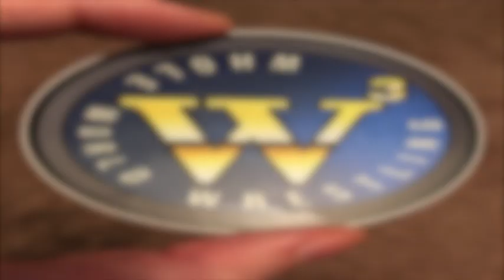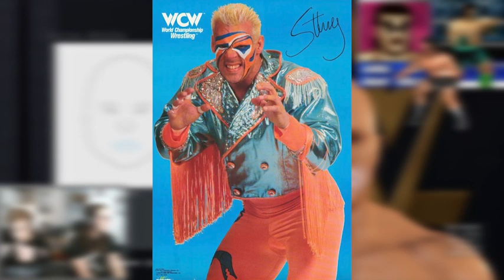W3 CREATE: WWE 2K22 - Bolt Jamison (Kensuke Sasaki/Power Warrior in WCW vs The World)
Search for Drew's CAWs under his creator name: FullyHogged (yeah, I know) or search W3 and the character name - and please favourite!

Drew continues his creation of the W3 Alternate Drewniverse in 2K22! Today: Bolt Jamison! One of the youngest and most dynamic stars of Whole World Wrestling, Bolt's stock rose quickly in the early days of W3 - possibly too quickly for his inexperience to handle. After going through many different looks and several emotionally, mentally and physically grueling trials, Bolt is finally ready to claim the star that he was raised to be! (Based on Kensuke Sasaki's "Power Warrior" character, originally appearing in WCW vs the World for the PS1!)

*This episode also includes a very hotly debated "which is the best Sting" discussion!*